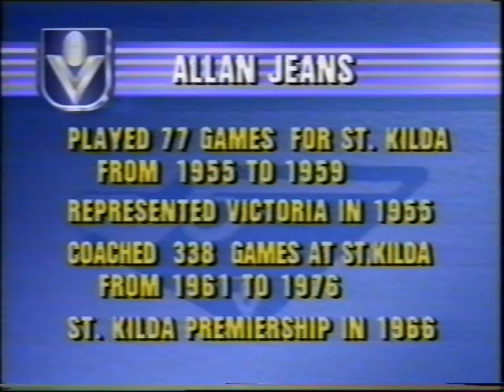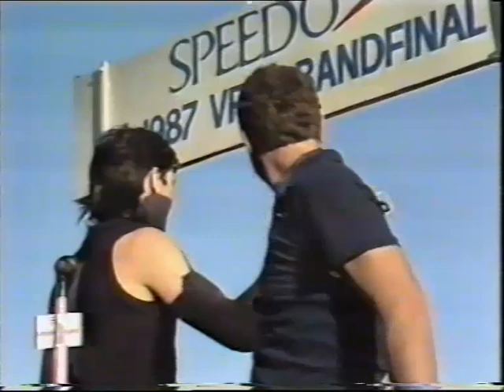1987 VFL GRAND FINAL CARLTON V HAWTHORN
1987 VFL GRAND FINAL CARLTON V HAWTHORN
Courtesy of Broadcom.